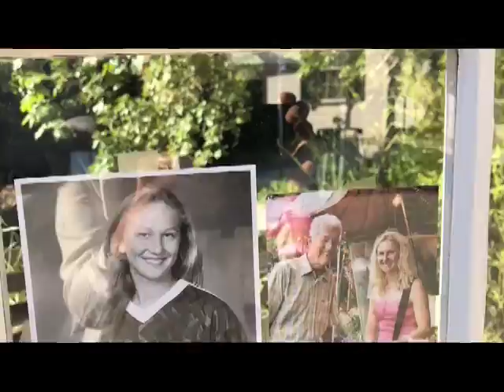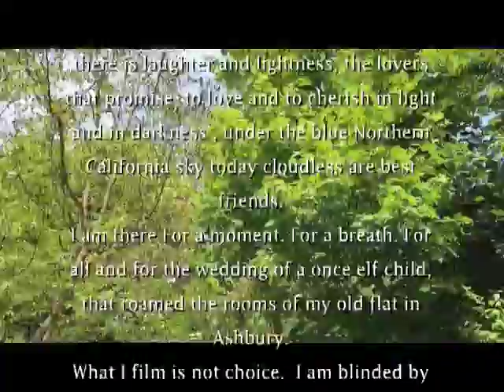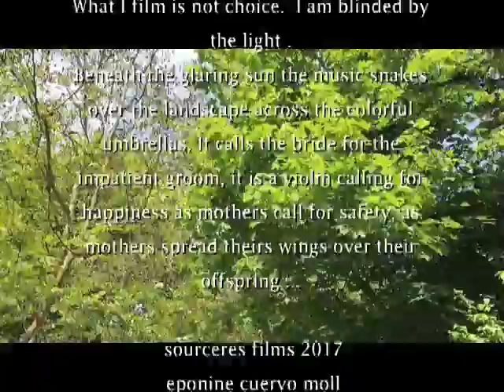wedding Converted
wedding filmed with much love but blinded by the sun... edited was difficult and could not smooth the sound...so sorry...